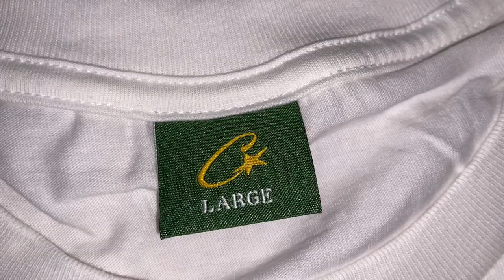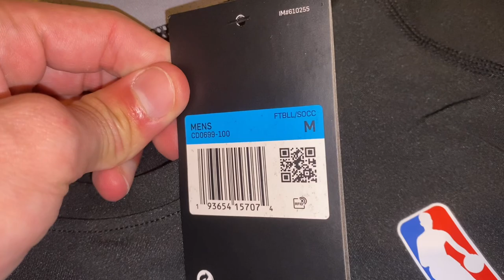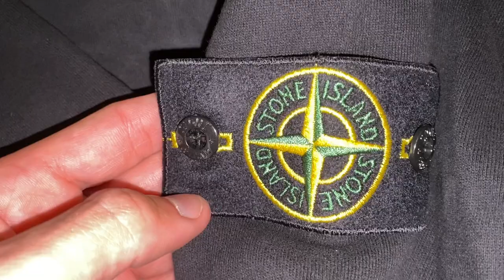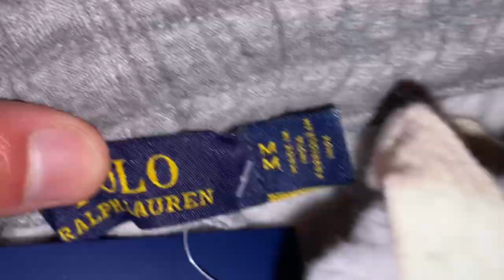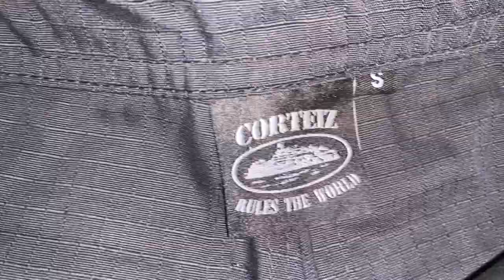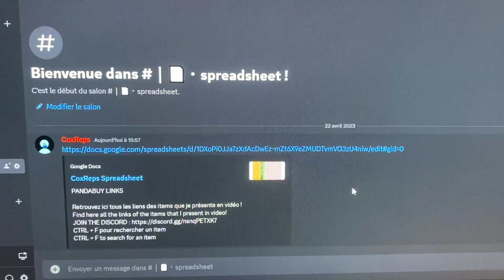8.5KG PANDABUY HAUL [Corteiz, Ralph Lauren, Nike, Lacoste]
Tous les liens et tutos sont disponible sur le serveur Discord, le numéro 1 en France :